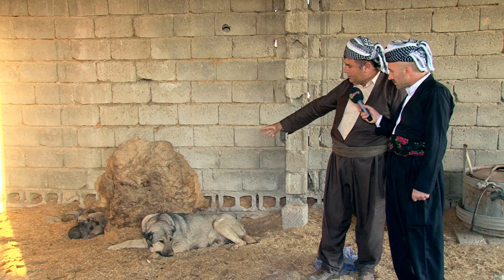باسی سەگی پشدەرومەرومالات لەلایەن کاک رەمەزان تەرجانی رەسەن